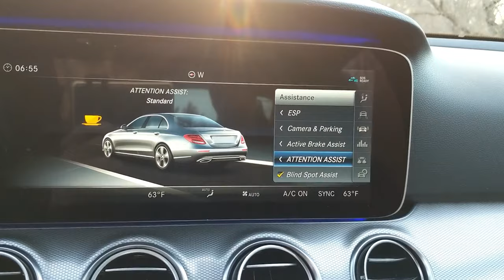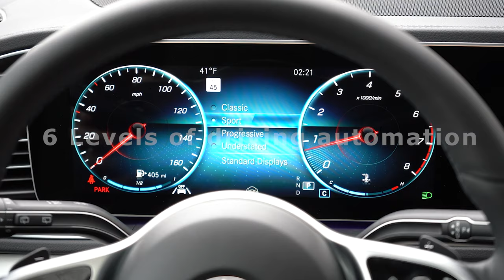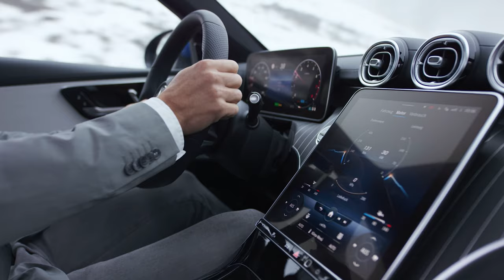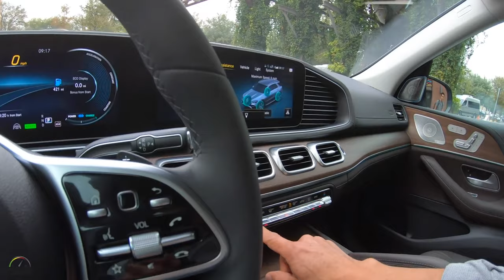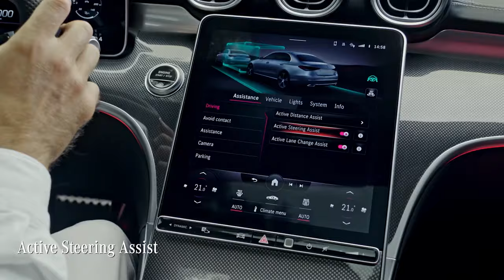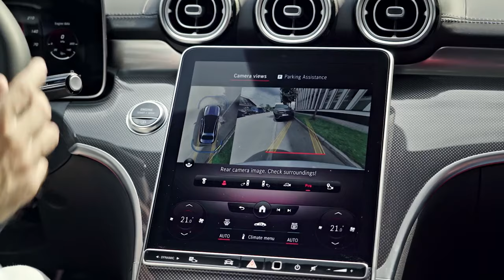2022 Mercedes-Benz Autonomous Driving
Mercedes-Benz is the first automotive company in the world to meet the demanding legal requirements for a level 3 system. Germany has taken a pioneering role in this with the opening of the Road Traffic Act of 2017 for level 3 systems. The result is that customers will be able to purchase an S-Class with Drive Pilot, which will enable them to drive in a conditionally automated mode of up to 37 miles per hour or 60 kilometers per hour, in heavy traffic on suitable highways within Germany.
▶ Level 0 (No Driving Automation)
Most vehicles on the road today are Level 0: manually controlled. Humans provide the dynamic driving task although there may be systems in place to help the driver.
▶ Level 1 (Driver Assistance)
The lowest level of automation, in which the vehicle features a single automated system to assist the driver in doing things like accelerating or steering.
▶ Level 2 (Partial Driving Assistance)
The vehicle can control both the acceleration/deceleration and the steering. Although The automation isn’t considered self-driving because a human is in control in the driver's seat and can take control of the vehicle at any time.
▶ Level 3 (Conditional Driving Automation)
Technologically, the difference between level 2 and level 3 is significant. Although these vehicles still require human intervention and override, they can make informed decisions for themselves such as accelerating past a slow-moving vehicle and have environmental detection capabilities.
▶ Level 4 (High Driving Automation) vehicles do not require human interaction in most circumstances, but a human still has the option of manual override.
▶ Level 5 (Full Driving Automation)
These vehicles do not require human attention and a person’s dynamic driving task is eliminated. Level 5 cars won’t even have steering wheels or acceleration/braking pedals.